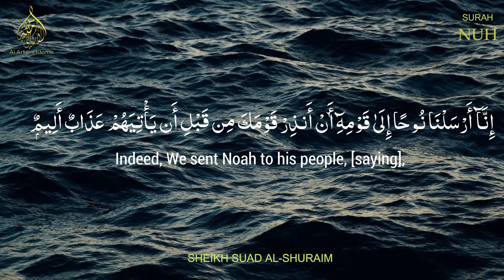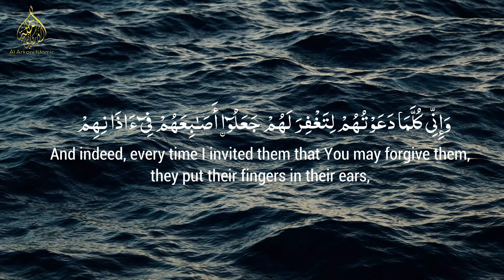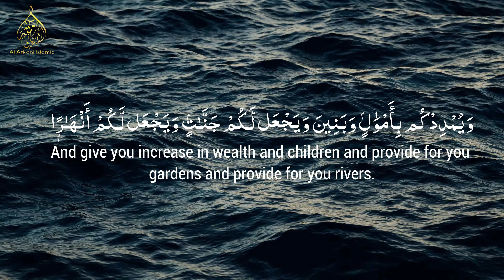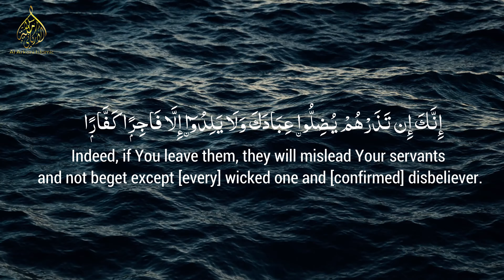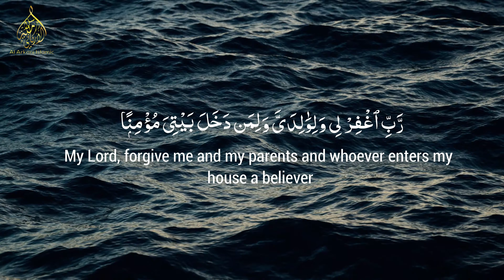SURAH NUH SHEIKH SHURAIM